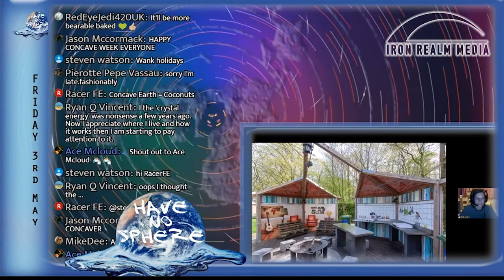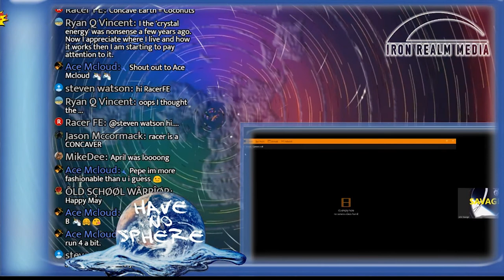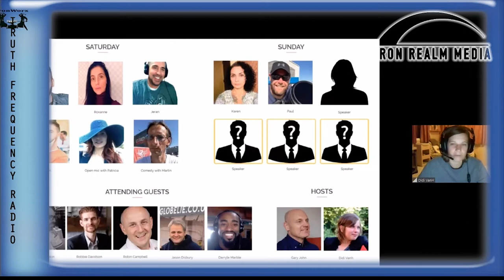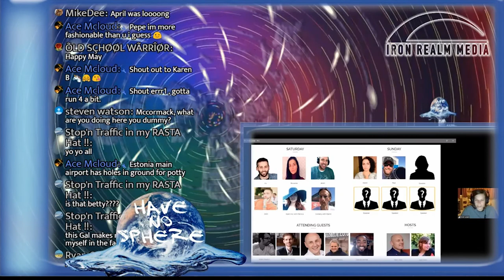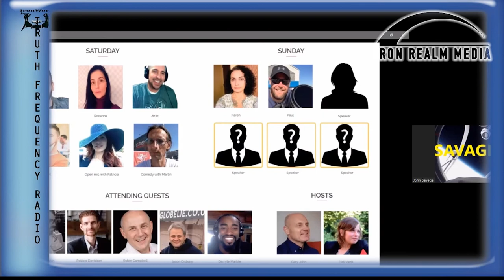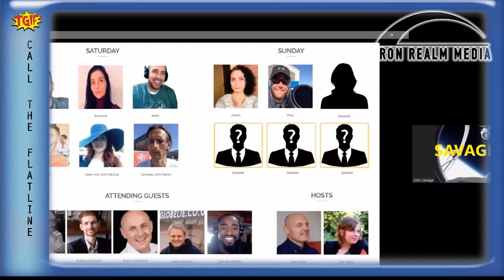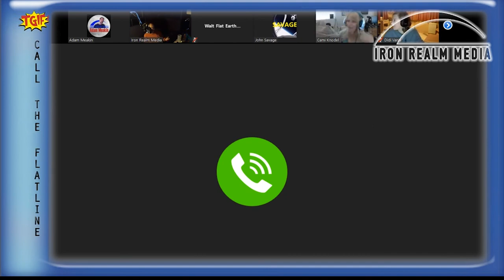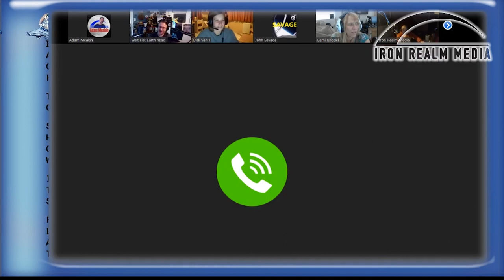The last FE convention coming this summer: updates on the schedule and new speaker announcements!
AMSTERDAM Flat Earth Convention 27-29 September 2019 with Roxanne Glen, Jeran Campanella, Iru Landucci, Karen B, Paul on the plane, Dr. Zack, Martin Liedtke, Mark Devlin, Jason from the Globe Lie Tour, Patricia Steere, Didi Vanh, Gary John, Robbie Davidson, Robin Campbell, Darryle Marble, Adam Meakin and many more to be announced!  Prices 55 - 100 euro !